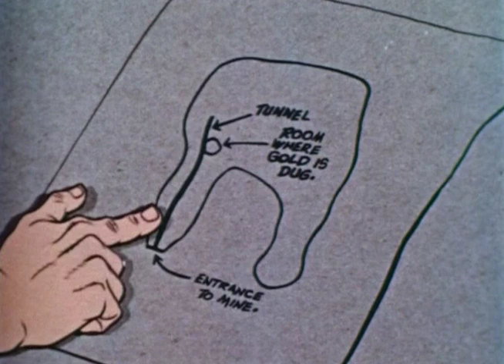Clutch Cargo | Season 1 | Episode 5 | Vanishing Gold (1959)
On the way home from a mountain hideaway, Clutch encounters a miner whose gold is disappearing.

Director: Phil Booth
Writer: Clark Haas
Starring: Richard Cotting, Margaret Kerry, Emil Sitka